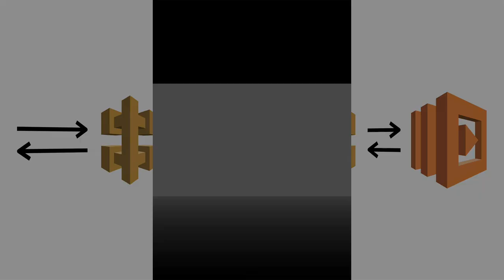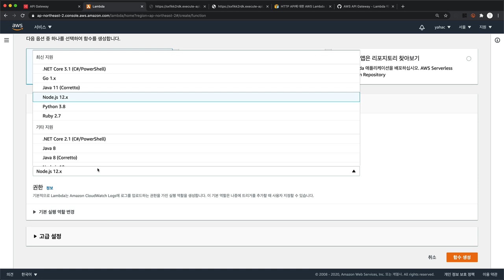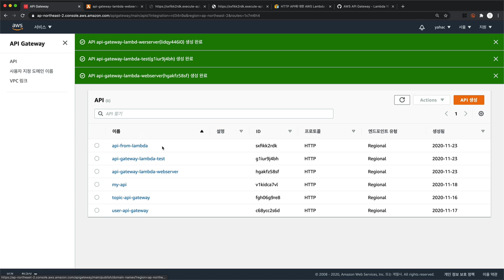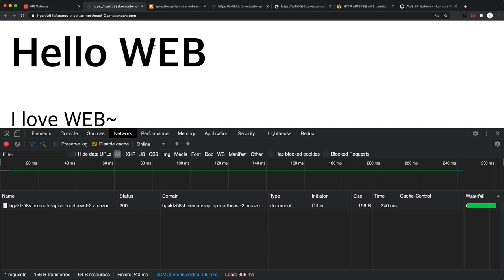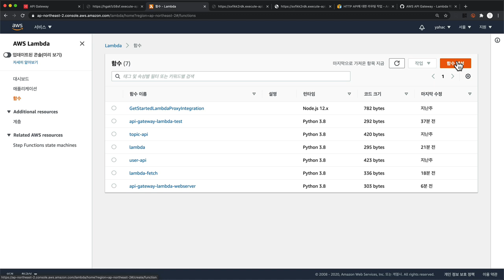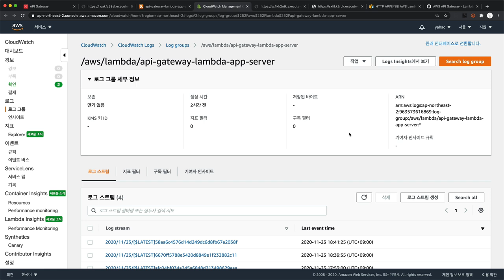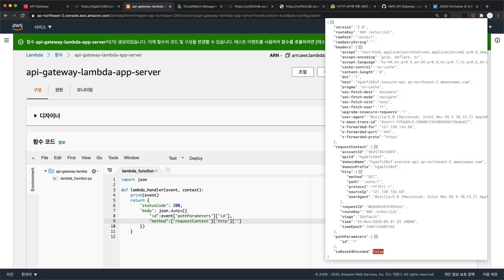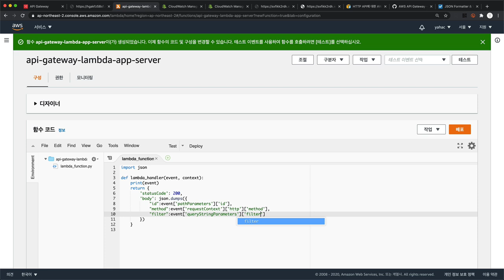Amazon API Gateway 와 AWS Lambda 를 연동해서 애플리케이션 서버 만들기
Amazon API Gateway와 AWS Lambda를 연동해서 서버 컴퓨터를 미리 확보할 필요 없이, 서버의 규모에 대한 고민 없이 코드만 작성해서 애플리케이션을 구축하는 방법을 소개해드립니다. 이 두개의 기술은 AWS의 Serverless 의 핵심적인 역할을 담당하는 기술들입니다.

이 수업은 AWS Lambda와 API Gateway 기본 사용법을 설명하지 않습니다. 기본 사용법은 아래 주소에 준비해 두었습니다.

AWS Serverless와 관련된 기술들에 대한 수업들은 아래 재생목록을 이용해주세요.

목차
00:00 수업소개
01:05 예제소개
02:16 웹서버 만들기
06:55 애플리케이션 서버 만들기